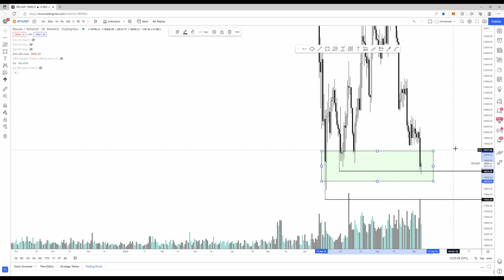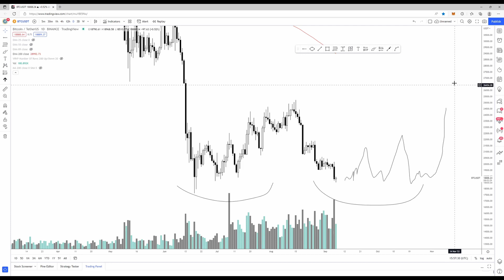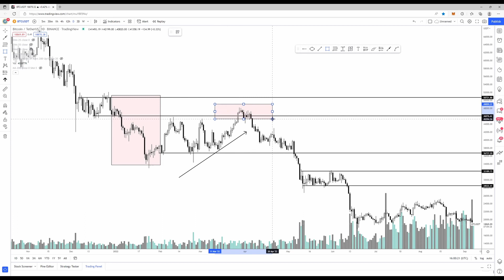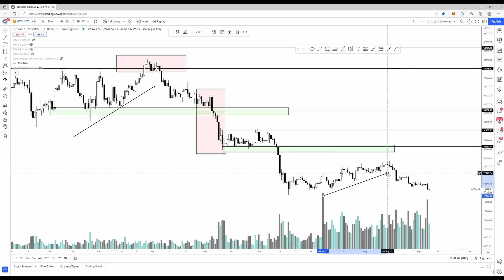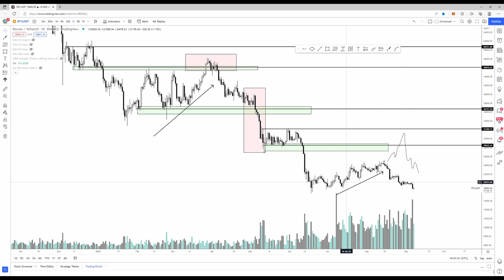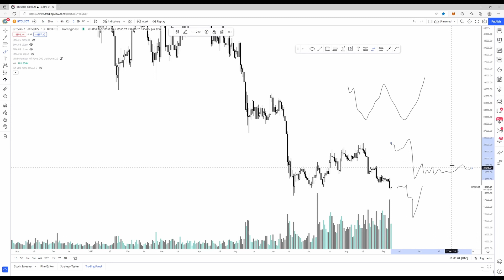BTC UPDATE (September 7, 2022)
Follow me @AltcoinSherpa on Twitter.

Timecode
0:00 Intro
0:20 Bitcoin Analysis
2:35 Potential bottom
3:39 3 key levels
6:22 Is this the short-term bottom?